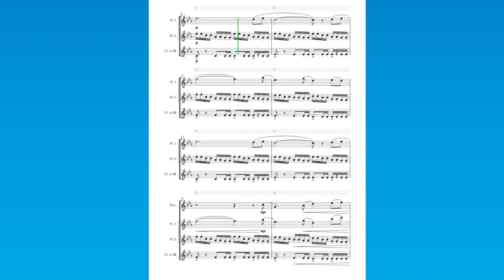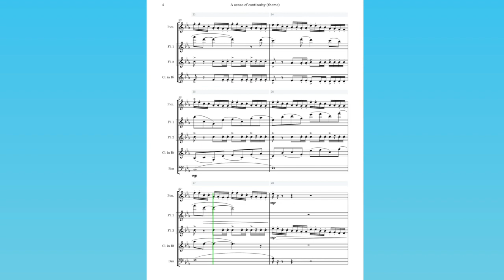A sense of continuity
An idea for a piece for woodwinds. Will be elaborated in coming days...